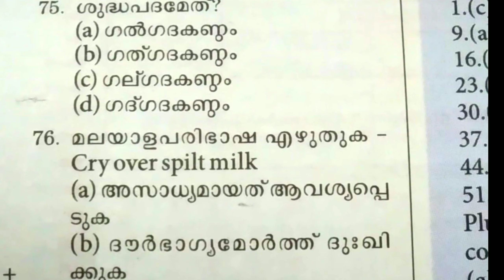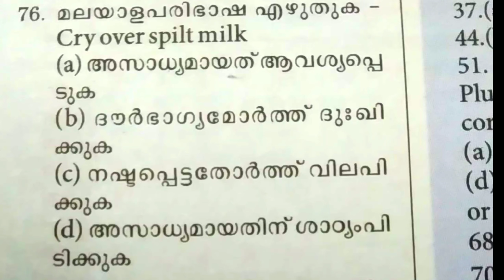Malayalam MOCK TEST -3/ LDC MAINS